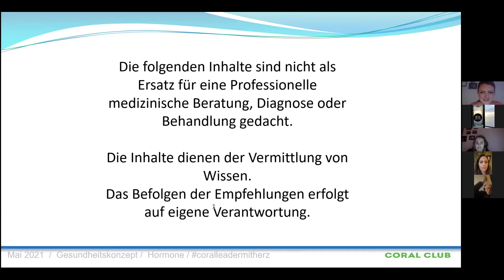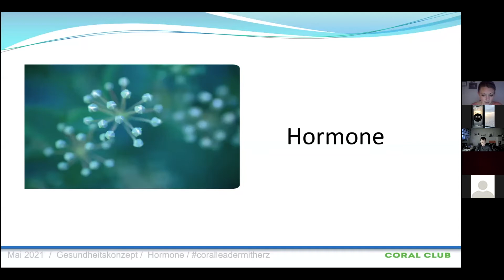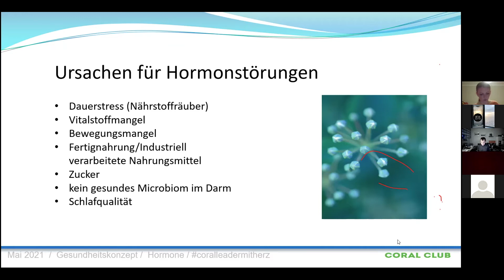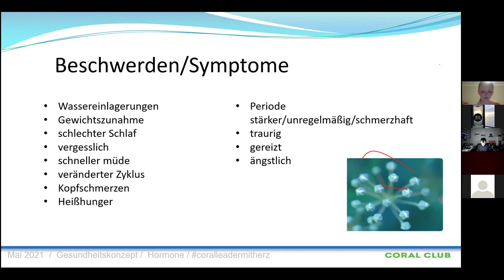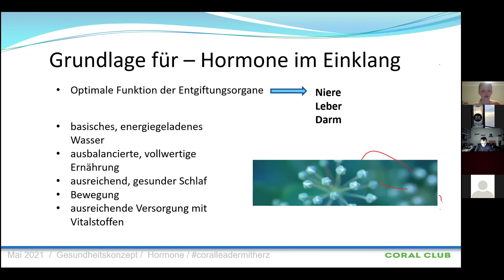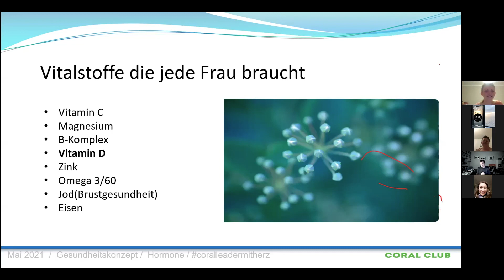Coral Club: Hormonhaushalt mit Lena Bernwald - Deutsch Mai 2021